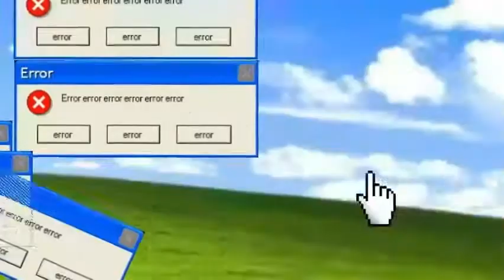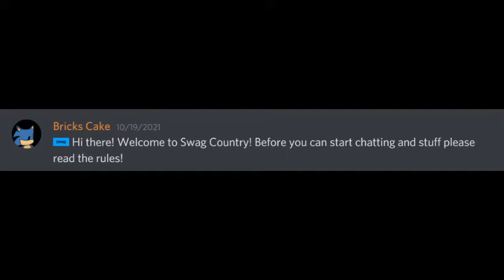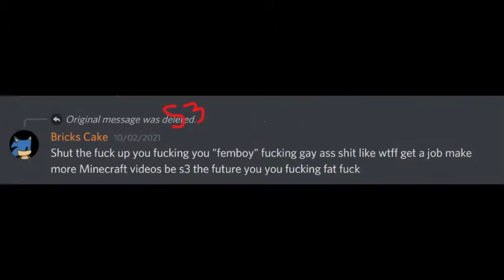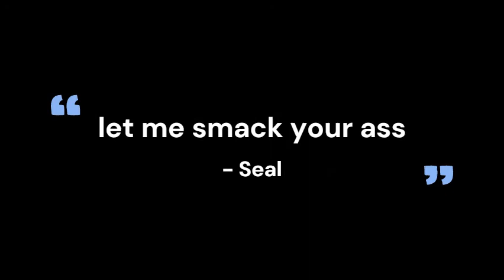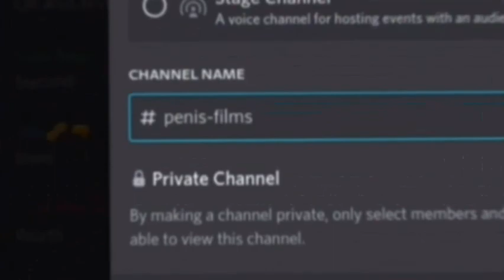Swag Country: The Official Movie (2021)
Yes the quality is gonna be low but everything is readable lol
credits in the end
**HAD TO REMOVE UNIVERSAL THEME IN THE BEGINNING**

PEOPLE WHO SHOW UP IN THE MOVIE